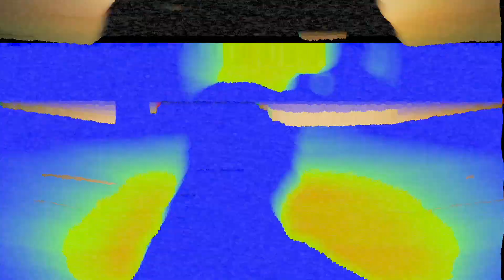MICHAEL JACKSON - BILLIE JEAN [ REMIX ]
Arrangeur : Géraldine Potron
Auteur / Compositeur / Interprète: Michael Jackson
Mix / Mastering: Géraldine Potron
2020